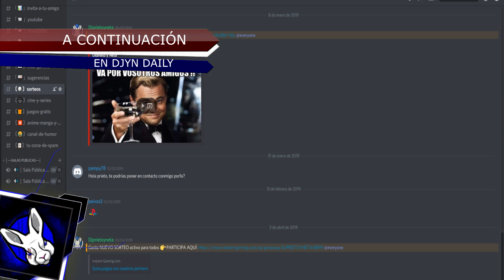SE FILTRAN COSAS IMPORTANTES | LA ENTRADA DE LA XBOX FAN FEST DEJA DETALLES ... BRUTALES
MI ORDENADOR:
👉Caja: CORSAIR Graphite Series 230T
👉Procesador: Intel i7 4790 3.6 Ghz
👉Placa Base: GIGABYTE G1.SINPER Z87
👉Memoria RAM:  Corsair Vengeance- Memoria RAM DDR3 16 GB (4 x 4 GB)
👉SSD: SSD Force Series  LX 128GB
👉Refrigeracion Liquida: Corsair Cooling Hydro Series H75 - Refrigeración Líquida
👉HDD PRINCIPAL: WD BLUE (DISCO SÓLIDO 1TB)